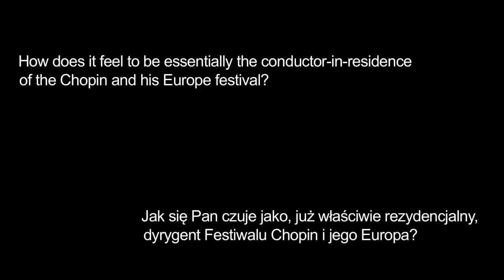Jacek Kaspszyk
Wywiad z Jackiem Kaspszykiem - dyrygentem o wybitnej artystycznej osobowości, Dyrektorem Artystycznym Orkiestry Filharmonii Wrocławskiej.